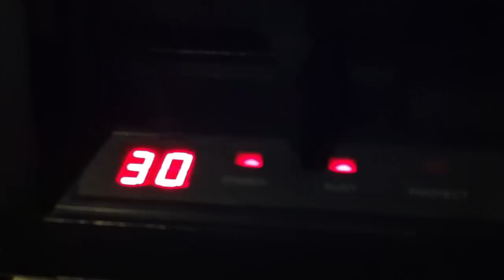Indus GT Formatting Disk